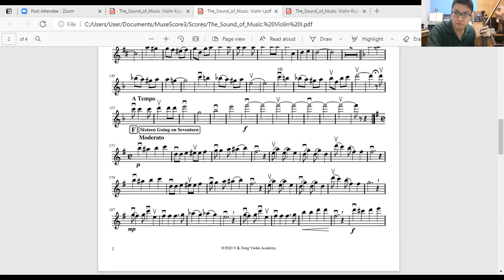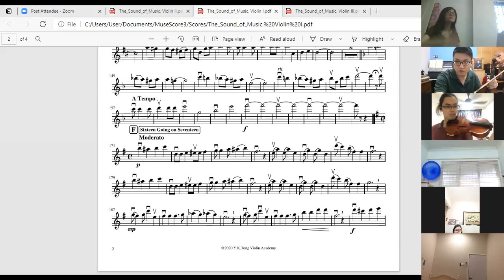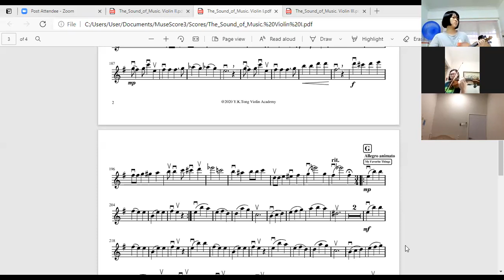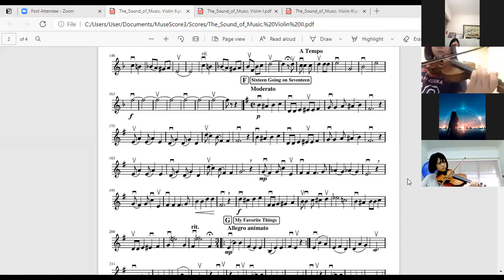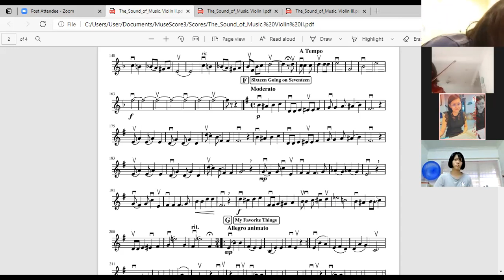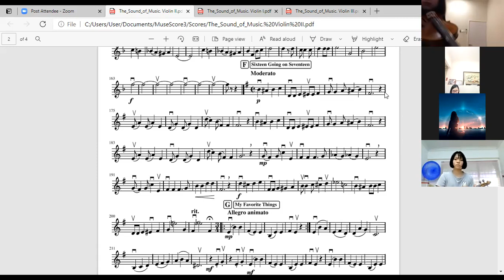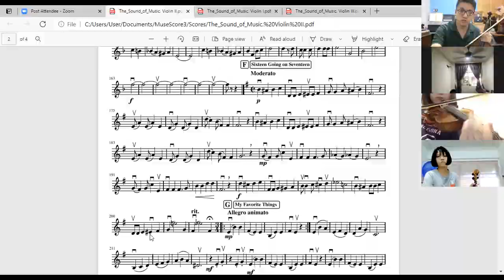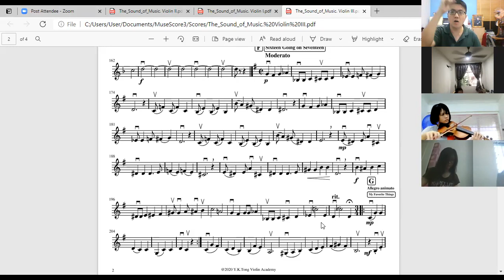7th Rehearsal The Sound of Music in FMCO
Present by Y.K.Tong Violin Academy String Ensemble